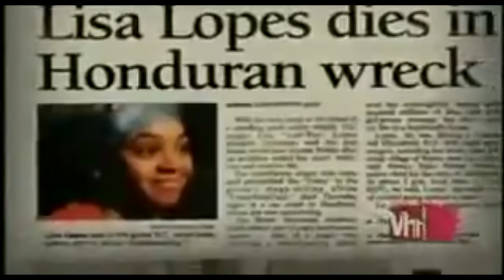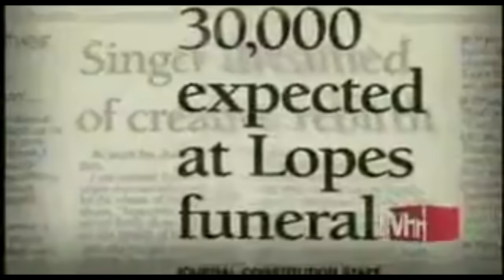Car crash - Авария, ДТП - Lisa Left Eye Lopes Crash Video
Прокомментируйте, как бы Вы, поступили в данной аварии!
Ведь наверняка, была возможность, избежать ДТП!
Lisa Left Eye Lopes Crash Video
Канал Аварий и Дорожно Транспортных Происшествий (ДТП) Car crashes compilation
На этом канале, собираются видео, с целью предотвратить всевозможные ДТП!
Посмотрев всего один лишь раз, водитель уже будет знать,
как вести себя на дороге и избежать аварии
Hi! This international channel Accidents and traffic accidents (RTA) and Car crashes compilation
On this channel, collected video, in order to prevent all kinds of accident! Looking just only once, the driver will already know how to behave on the road and avoid an accident. Send me your video crash, maybe it will save lives Chute! Daily updated with new videos!
Salut! Ce accidents de canaux internationaux et des accidents de la circulation (RTA) et des accidents de voiture compilation
Sur ce canal, vidéo recueillies, afin d'éviter tout type d'accident! Vous cherchez juste une seule fois, le pilote déjà savoir comment se comporter sur la route et éviter un accident. Envoyez-moi votre vidéo crash, ce sera peut sauver des vies Chute! Mise à jour quotidienne avec de nouvelles vidéos!
Hallo! Diese internationale Kanal Unfälle und Verkehrsunfälle (RTA) und Car Crashes Zusammenstellung
Auf diesem Kanal, sammelte Video, um alle Arten von Unfall zu verhindern! Suchen Sie einfach nur einmal, wird der Fahrer schon wissen, wie man auf der Straße zu verhalten und Unfälle zu vermeiden. Senden Sie mir Ihre Video-Crash, vielleicht wird es Leben retten Chute! Täglich aktualisiert mit neuen Videos!
Hi! Esta Accidentes canal internacionales y accidentes de tránsito (RTA) y accidentes automovilísticos compilación
En este canal, de vídeo recogido, con el fin de prevenir todo tipo de accidente! Mirando sólo una sola vez, el controlador ya sabrá cómo comportarse en la carretera y evitar un accidente. Envíeme su accidente de video, tal vez va a salvar vidas Chute! Actualizado diario con nuevos videos!
Ciao! Questo Incidenti canali internazionali e incidenti stradali (RTA) e Car crash compilation
Su questo canale, il video raccolti, al fine di evitare qualsiasi tipo di incidente! Guardando solo una sola volta, il driver sarà già sapere come comportarsi sulla strada ed evitare un incidente. Inviatemi il vostro incidente video, forse salverà la vita Chute! Aggiornato quotidianamente con nuovi video!
Благодарим за поддержку, салон цветов Флорет!